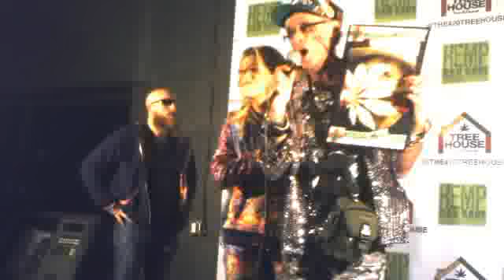MonDaze 1/13 with fleshy bone and richard eastman